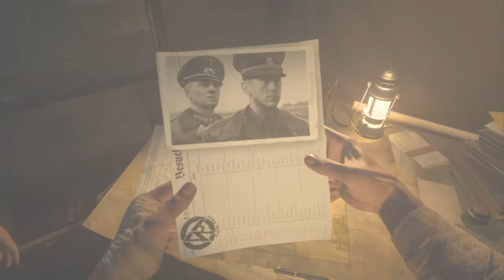Call Of Duty: Vanguard Campaign - Part 7